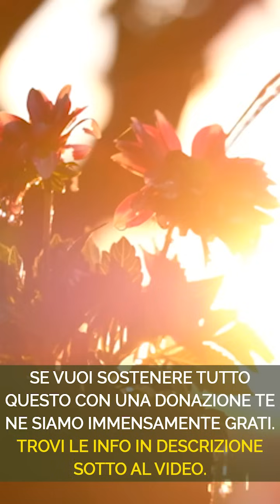Amore e tradimento - Pier Giorgio Caselli